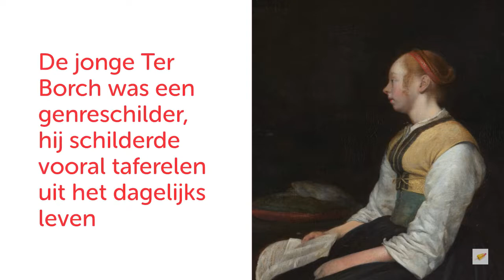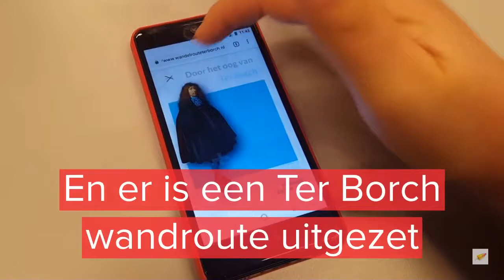Op pad met Gerard ter Borch, de 'Zwolse Rembrandt'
Gerard ter Borch is een wereldberoemde schilder uit de Gouden Eeuw. Zijn werk hangt in musea in Londen, Parijs en Amsterdam, maar Zwolle is zijn thuisstad.

Martjan. Kuit. 1989. Journalist. Ex-lijstenmaker. Hardloper. Muziek. Zwolle. Veluwe. Kunst. Draagt truien. Festival. Avontuur. Content Manager. Fan van de gebouwde omgeving. Ukelele.

Eet raketjes.

Wacht even, ik kén jou ergens van!
Poeh, zou kunnen. Ik heb gewerkt bij LokaalMondiaal, The Post en Cobouw. Ben nu aan de slag bij Lijst Erom en SVn. En in een ver verleden kwam ik nog wel eens ergens praten over ‘mijn’ verkiezing van het ‘Lelijkste Bouwwerk van Nederland‘.